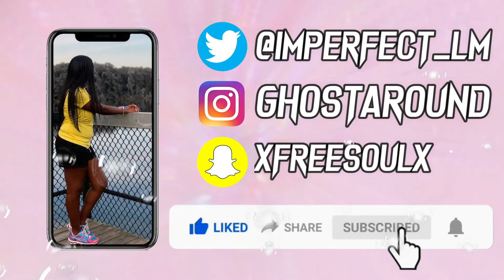HIGH ENERGY - MCND 'Movin'(너에게로...)' MV REACTION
Great choreography + hype song + vibrant visuals = MCND

Links to Petitions and More ways to help with the Black Lives Matter Movement: